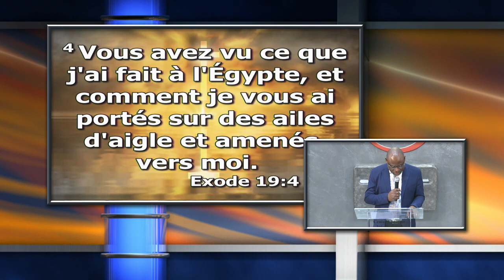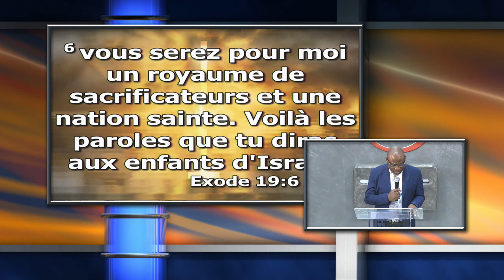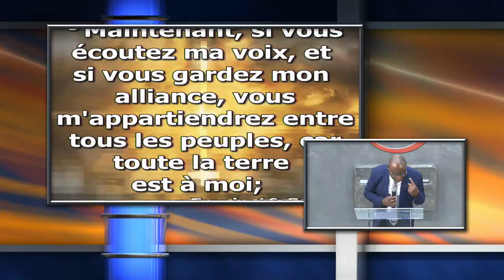Rester dans l'alliance